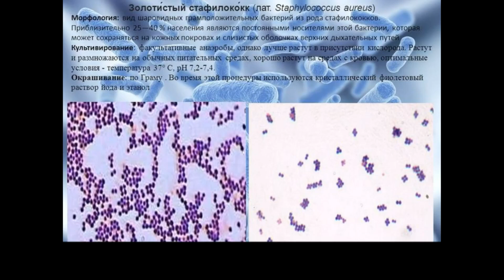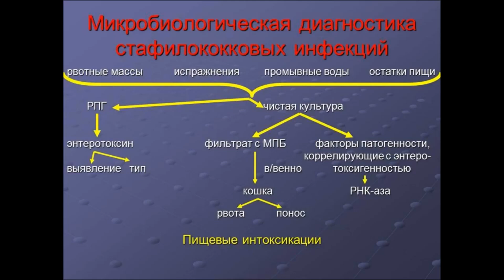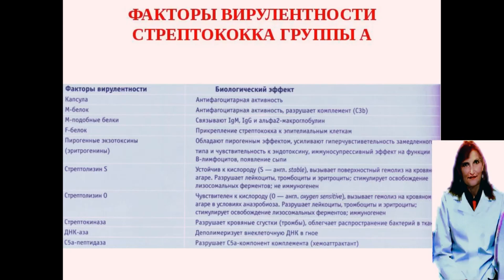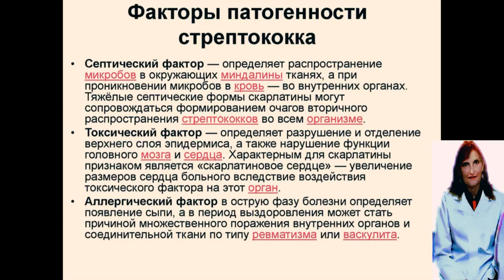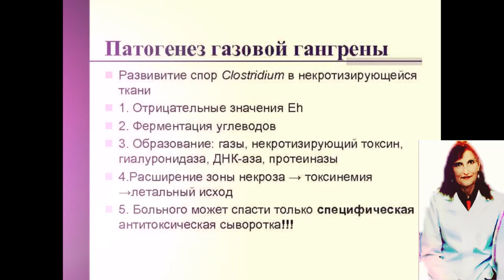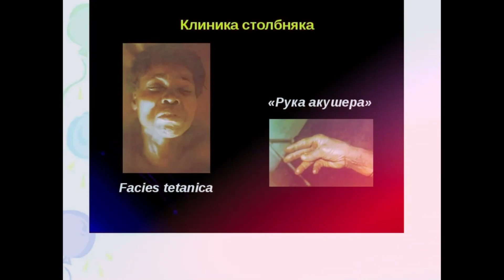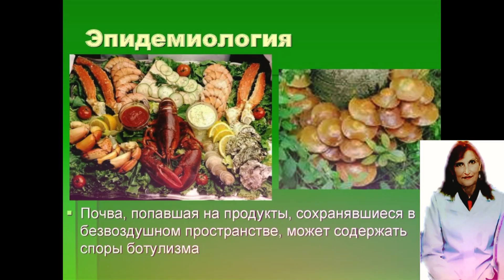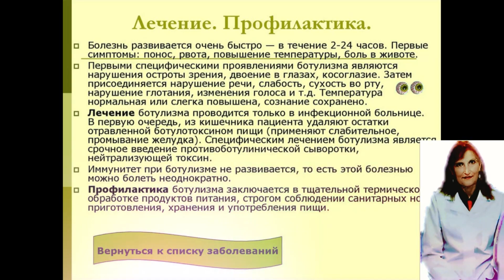Гнойно-воспалительные и раневые инфекции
Данное видео содержит информацию о трех гнойно- воспалительных инфекциях:стафилококки, стрептококки,скарлатина , и о трех раневых инфекциях:газовая гангрена,столбняк,ботулизм

Лекции по микробиологии

для рекламных предложений:
банковские реквизиты:
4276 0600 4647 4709